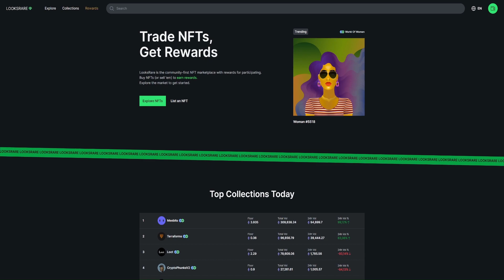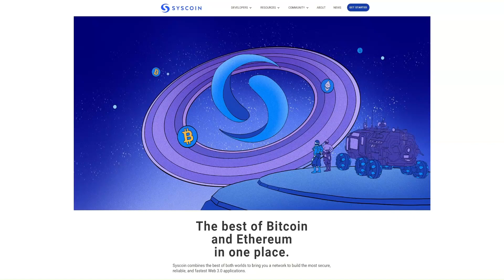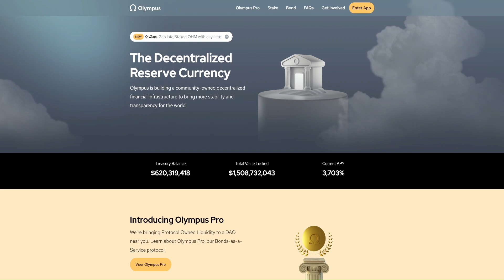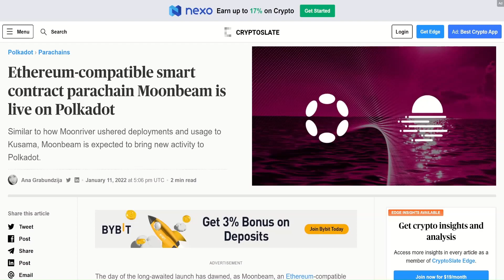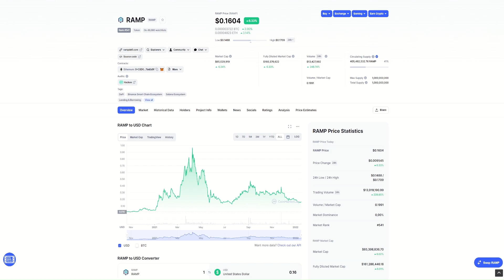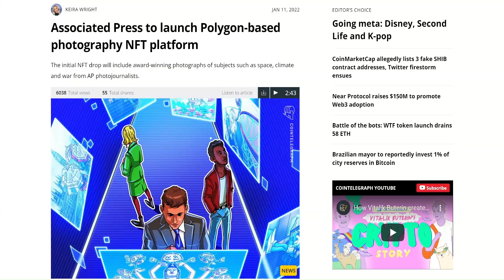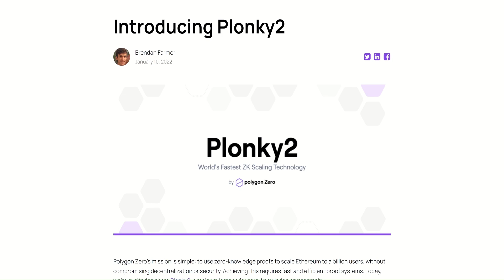Die wichtigsten Entwicklungen der Woche in Krypto!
Ich möchte in diesem Video über Ramp Defi sprechen, ein Projekt das meiner Meinung nach stark unterbewertet ist, zu dem auch über die Fantom Blockchain und viele weitere Themen.